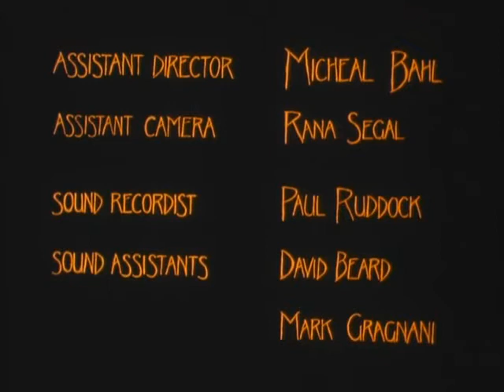The Music of Erich Zann (1980) cz titulky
Podle povídky H.P.Lovecrafta.